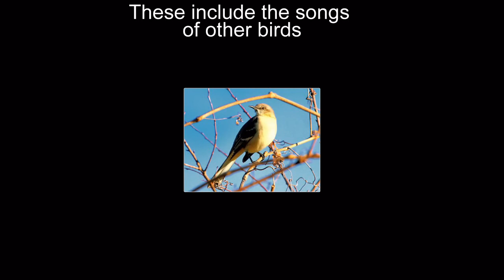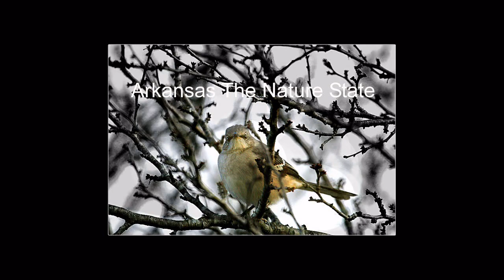Gaston's Resort Mockingbird Bird Watching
Arkansas State Bird ... Mockingbird ... Photos taken by Jim Gaston ... Along our nature trails at Gaston's